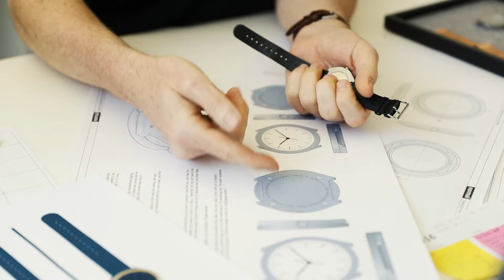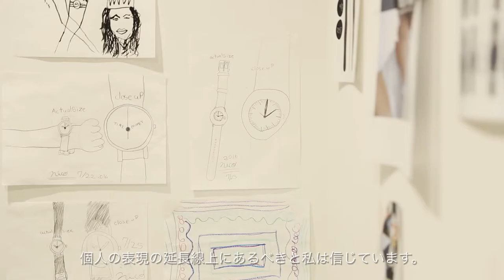Normal movie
What is Normal?